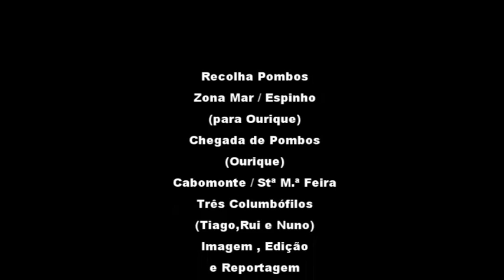Columbofilia /Recolha de Pombos / Chegada / Ourique / VL21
Mais um fim de semana na Columbófilia, o Canal VL21 esteve em Espinho, onde começa a Recolha dos Pombos da Zona Mar, para a Prova de Meio Fundo em Ourique, falamos com alguns dirigentes de três coletividades, "Guetim, Espinho e Paramos", onde se destacou a problemática das aves de rapina, já que de momento estão a libertar naquela zona, o que provoca seriamente os columbófilos, onde alguns estão na eminência de desistirem, devido a grandes dificuldades, do outro lado estivemos na Rua das Pedreiras,lugar de Cabomonte, S.Miguel de Souto, uma rua onde três columbófilos estão mesmo juntos. vizinhos bem colados uns aos outros, será caso único a nível Distrital de Aveiro, e a nível Nacional? Estivemos em casa dos três todos com resultados diferentes, onde porventura se destacou o problema das aves de rapina, que até estavam a sobrevoar os pombais. Tiago Andrade, Rui Ribeiro e Nuno Albergaria, foram os columbófilos que visitamos, aqui editamos apenas um resumo, brevemente as reportagens mais alargadas. Reportagem Canal VL21, com António Santos e Frederico Alves.